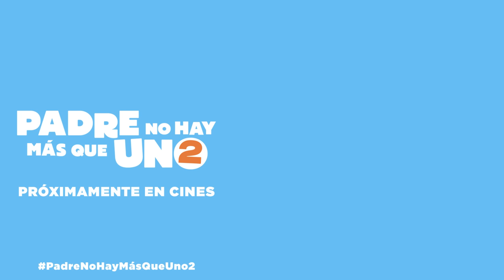PADRE NO HAY MÁS QUE UNO 2. Rocío, la hija folclórica. Ya en cines.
Vuelve la familia más divertida del cine español este verano acompañados de una visita sorpresa: la suegra.  Santiago Segura (el padre), Toni Acosta (la madre), los niños Martina D’Antiochia, Calma Segura, Luna Fulgencio, Carlos G. Morollón y Sirena Segura y los cuñados interpretados por Leo Harlem y Silvia Abril vivirán una nueva y divertida aventura en la que, nuevamente, se verán reflejadas muchas familias españolas.